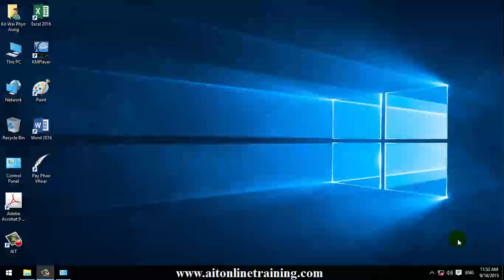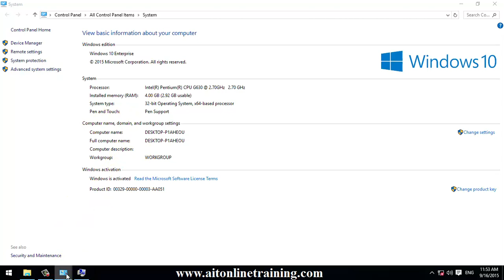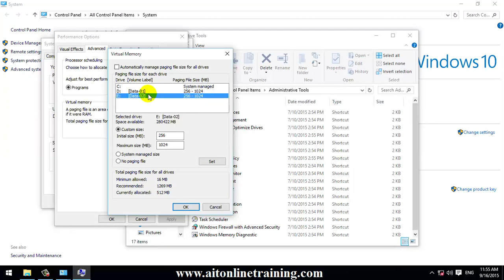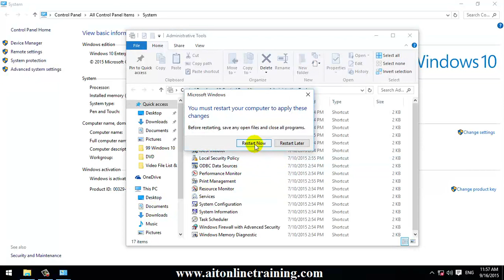Increase Virtual Memory | Computer Basic Lesson | ကွန်ပျူတာအခြေခံသင်ခန်းစာ | PC Basics Myanmar